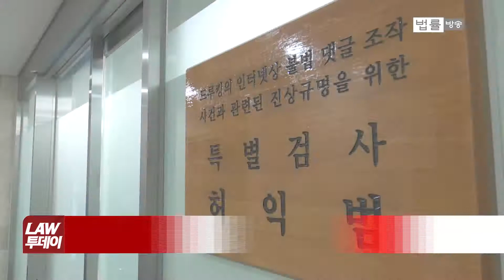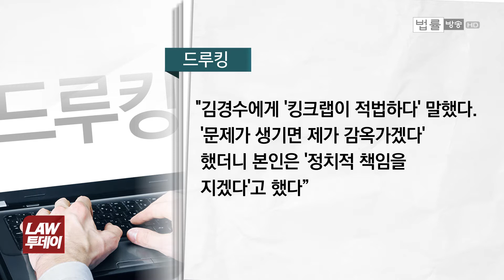김경수 구속 여부, 법조계 전망도 갈려... "사안 중대" vs "혐의 소명 불충분" [법률방송뉴스]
설명[법률방송뉴스] 드루킹과 공모해 댓글조작 혐의로 구속영장이 청구된 김경수 경남지사에 대한 법원 구속영장 실질심사가 오늘(17일) 열렸습니다.

발부 아니면 기각, 어느 한쪽은 반드시 꺾일 수밖에 없는 외나무다리 승부.

결론이 어떻게 날까요. 영장실질심사 핵심 쟁점과 공방, 김정래 기자의 심층 리포트입니다.